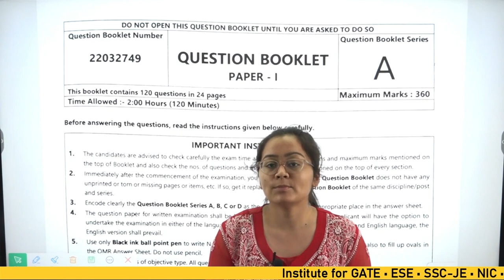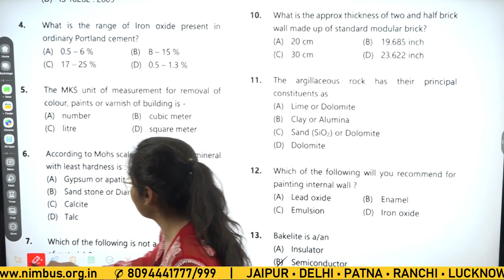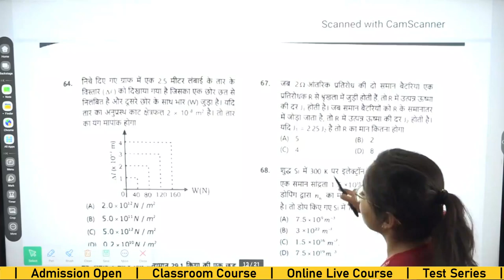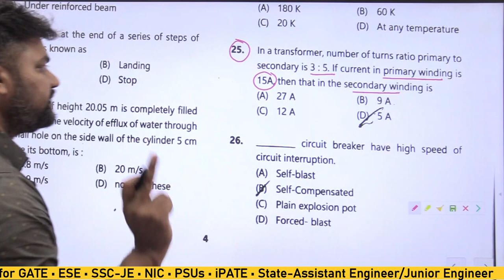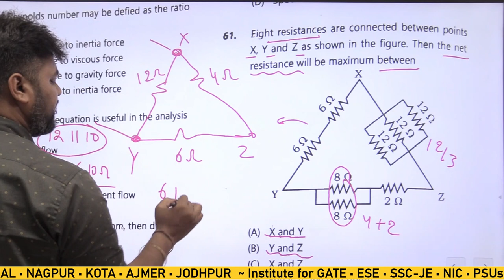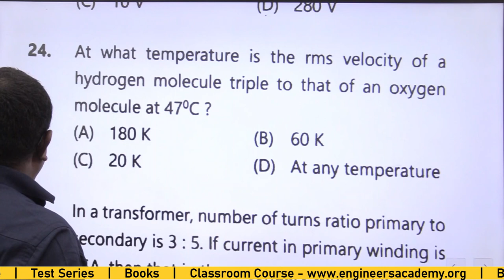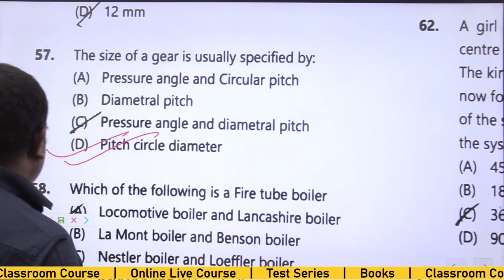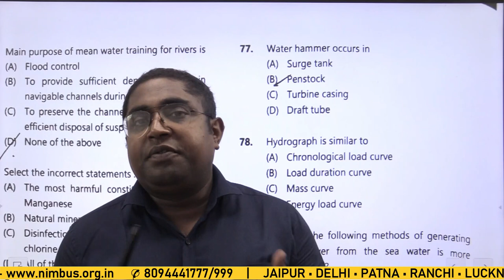JSSC-JE Exam 2022 | Paper Analysis & Detailed Solution | Basic Engineering